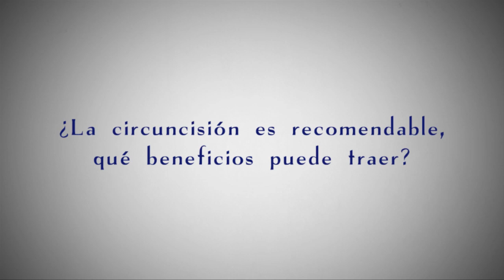¿La circuncisión es recomendable, qué beneficios puede traer?